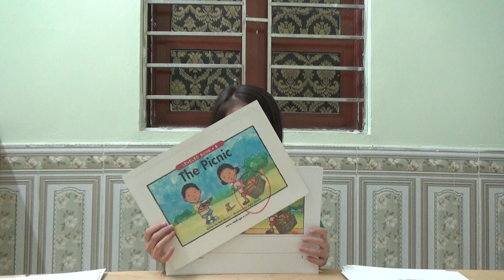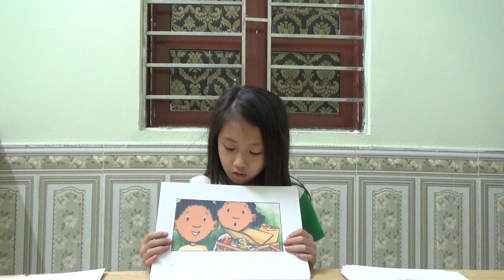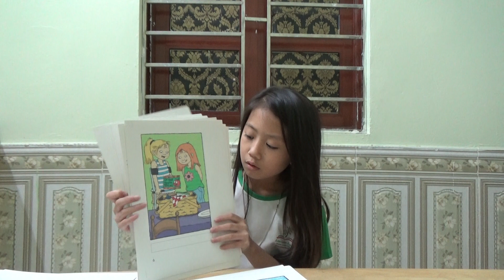K126 - TRÀ MY - TEST 5